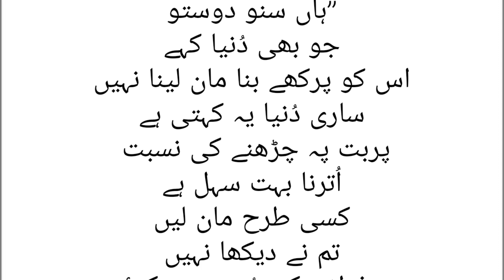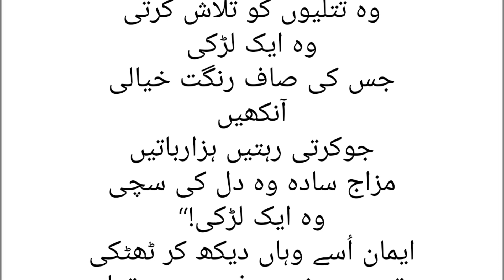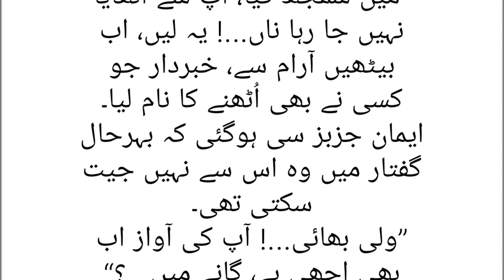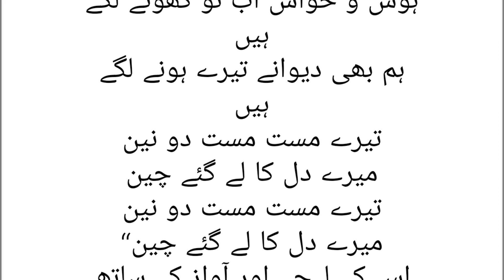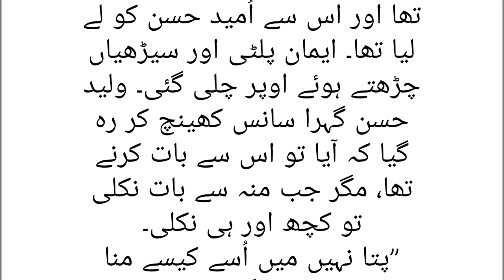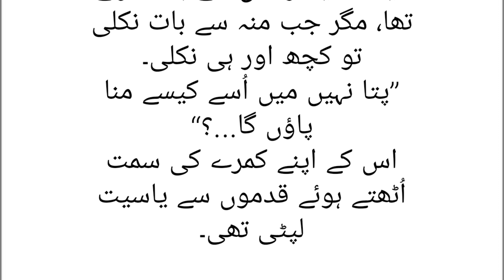Shehr E Dil ||Romantic Urdu novel || Emotional Novel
If you are interested in urdu novels reading then you have come to the right urdu platform khuwabon ka Jahan

New Romantic Novel
New Romantic Urdu Novel
New Romantic Complete Novel
Urdu Novels
Romantic Novels

novel addiction
novel by noor asif
Sheher e Dil
Urdu New Novel 2023
Romantic Urdu novel 2023